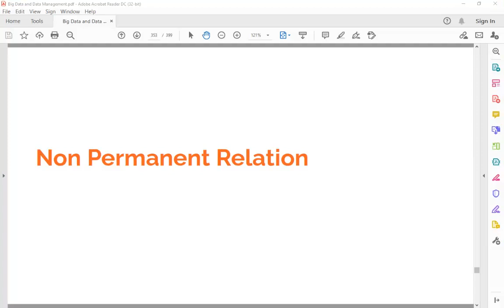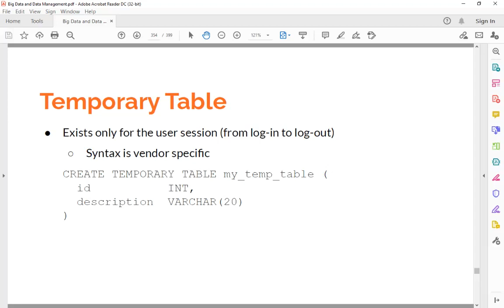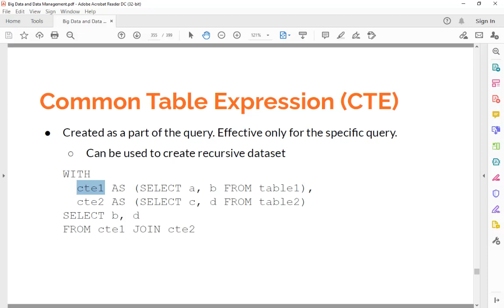DS530 08 07 Non Permanent Relation